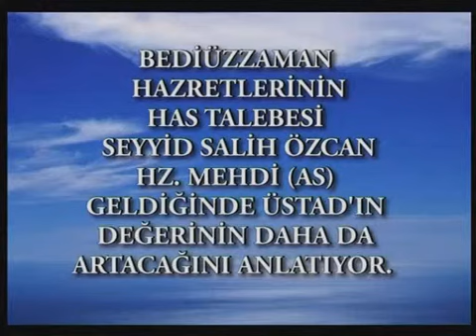Salih Özcan: Hz. Mehdi Çıktığında Üstadın değeri artacak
Bediüzzaman'ın 12 Has Talebesinden biri olan Seyyid Salih Özcan Hz. Mehdi çıktığında Bediüzzaman'ın değerinin daha çok artacağını anlatıyor.